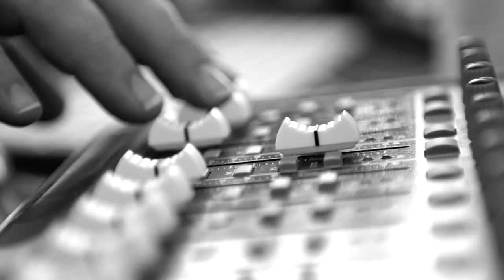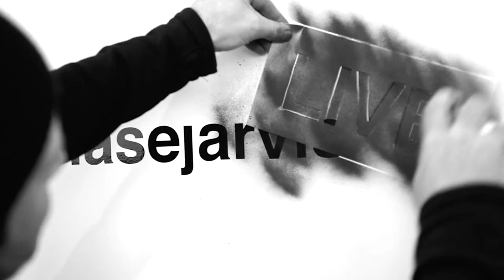Brené Brown on CreativeLive | Chase Jarvis LIVE | ChaseJarvis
Chase Jarvis welcomes Brené Brown as his guest on 30 Days of Genius, a special series of Chase Jarvis LIVE featuring the world's top creative + entrepreneurial minds of our time.

Brené Brown is on a benevolent crusade against unused creativity. She wants us to look bravely at the things we rarely discuss - fear, vulnerability, and shame - and allow them to inform rather than dominate who we are and how we live our lives.

Timestamps:
0:00 Introducing Brené Brown
0:54 Chase Jarvise LIVE Intro
1:10 Catching Up, Brené's Trilogy and Rising Strong
4:44 Daringly Greatly Theodore Roosevelt Quote
7:56 The Tenacity of Creatives
11:29 Neurobiological Process of Making Up a Story
19:15 Chris' Example Response to a Difficult Situation
23:45 Step 1. Reckon With Emotion
24:52 The Process of Rising Strong
25:53 How do you know you're in emotion?
27:27 Step 1. Reckon With Emotion (cont.)
28:28 Step 2. Confront Your Own Ideas
34:12 Step 3. Rising Stronger Every Time
35:52 Ignoring the Voice in Your Head
38:34 Do you have advice for your 25-year-old self?
41:11 Chris' Advice: Find a Picture That Only You Can Take
42:59 Authentically Confronting Others & Combating Fear
51:18 Advice on Fear of Failing
54:03 How do you start saying kind things to yourself?
56:09 Brené's Funny "Bless Your Heart" Comment & Relation to Sympathy
59:29 Tips on Idea Expansion
1:01:43 Trust Through the Lens of Rising Strong
1:06:09 Living Big: Integrity, Boundaries, & Generosity
1:13:50 What happens when people we love can't adapt to our change?
1:16:57 Thank You to Brené & Wrap Up
1:19:32 Outro

GET DAILY INSIGHTS FROM TOP CREATIVES + ENTREPRENEURS: A VIDEO EACH DAY FOR 30 DAYS, SENT TO YOUR INBOX.

You'll find classes on photography, design, music production, crafting, freelancing and entrepreneurship, taught by the world's leading experts. You can watch 1500+ creative classes, live or on-demand, 24/7.